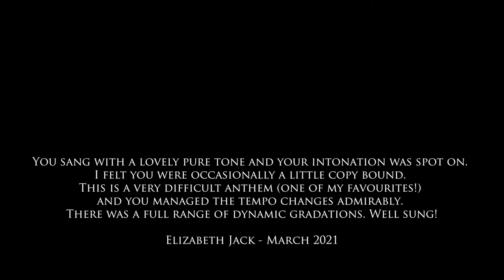Derby High School Senior House Music, Intermediate Vocal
Our winner of the Intermediate Vocal category is Esther, performing My Soul There is a County. Mrs Jack said "you sang with a lovely pure tome and your intonation was spot on". Well done Esther!